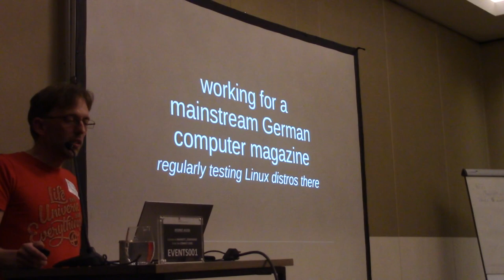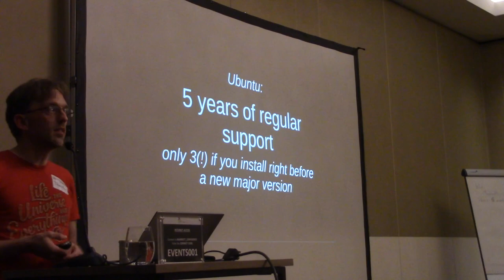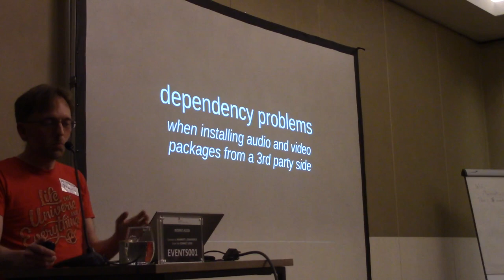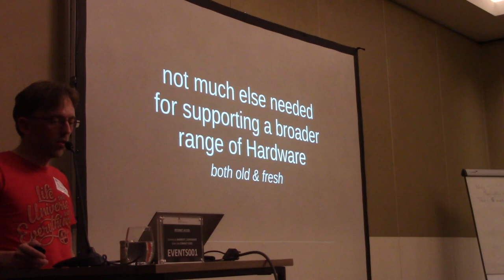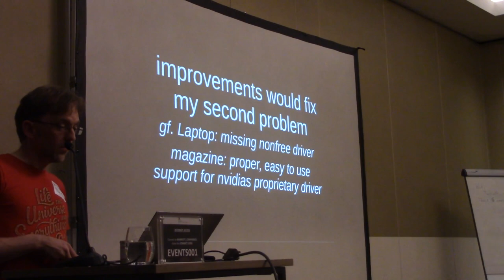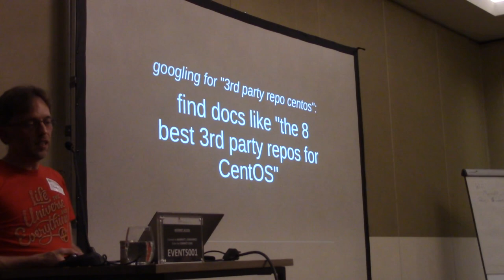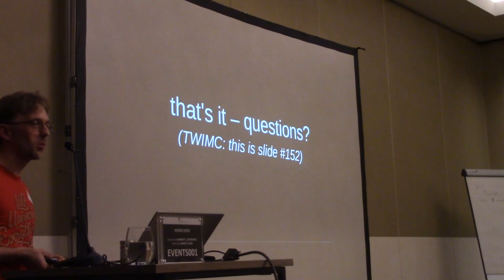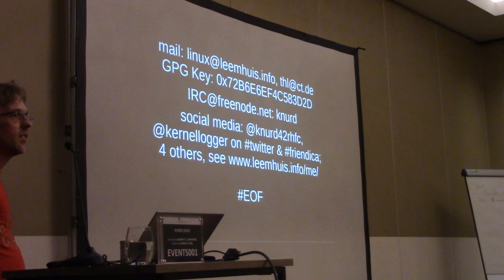Thorsten Leemhuis compares the suitability of various desktop Linux distros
From the CentOS Dojo in Brussels, 2020.

Install the OS and use it without upgrades or adjusting to major changes till you throw the hardware away. That's something a lot of less tech savvy end users wish for on their Desktop machines or Laptops. This talk will outline why CentOS is the only free distribution where this is practical, but focus on the various reasons why only a few people even consider CentOS for this use case and compare it the situation with Ubuntu, which often is used as long term Linux distro. During the talk Thorsten, who reviews multiple Linux distributions every year, will also discuss which technical or marketing aspects would need to be changed if someone wanted to make CentOS interesting for this use case.